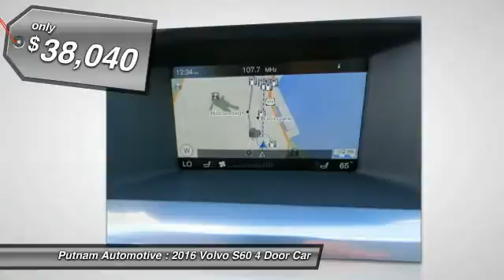2016 Volvo S60 used, Mazda 3, Prius, Sienna, Grand Cheoroke, Impreza, Burlingame, Bay Area, Peninsu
2016 Volvo S60

Putnam Automotive
3 California Drive

Introducing the 2016 Volvo S60! It delivers plenty of power and excellent gas mileage! A turbocharger is also included as an economical means of increasing performance. Volvo prioritized fit and finish as evidenced by: front dual-zone air conditioning, turn signal indicator mirrors, and seat memory. The aerodynamic exterior design both looks good and enhances fuel economy, providing a smooth and predictable driving experience. Well tuned suspension and stability control deliver a spirited, yet composed, ride and drive We have the vehicle you've been searching for at a price you can afford. Please don't hesitate to give us a call.